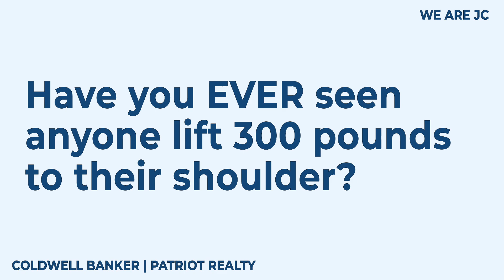We are JC - Jeff Underhill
Thank you Jeff Underhill from Hometown Insurance (and Mayor of JC) for sharing why you live in JC!